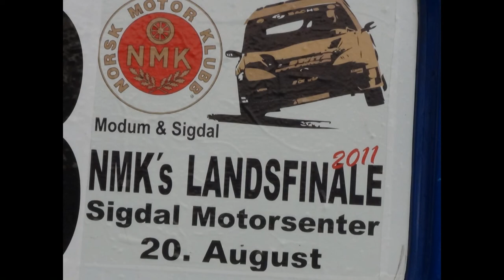Bilcross Landsfinalen Sigdal 2011